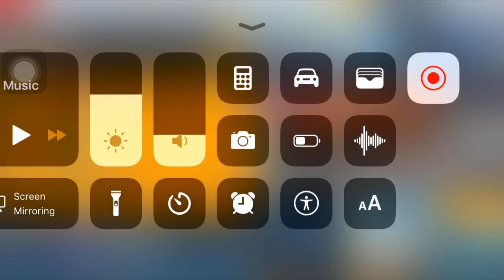Asphalt 8 Weekend Cup McLaren Mercedes MP4-25 Sector 8 Reverse 00:56:892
Friends it was my first try but it could be more better lap I do it . Hope you like the video and enjoy and happy weekend everyone .